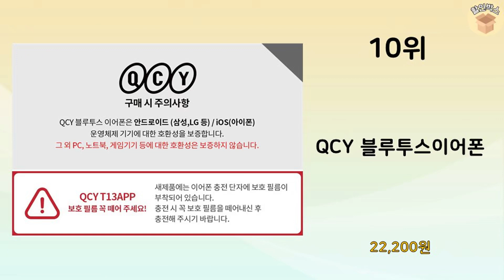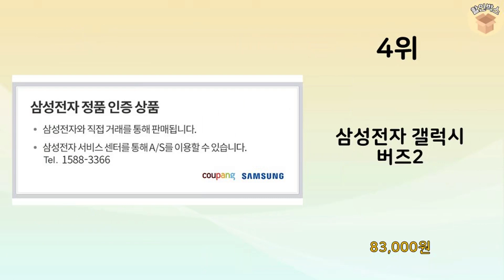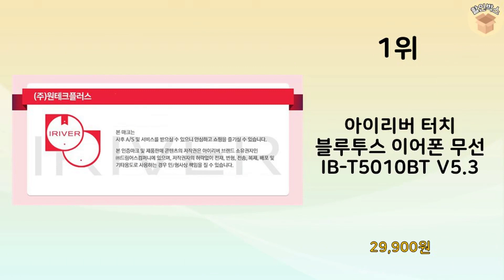2023년 가장 많이 판매 된 무선이어폰 인기 TOP 10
2023년 불티나게 팔린 무선이어폰 TOP 10을 소개해드립니다.

9위 : 블라우풍트 AAC, ENC 노이즈 캔슬링 블루투스 이어폰 BLP

8위 : ACRO 프로 버즈 무선 블루투스 이어폰, 프로버즈, 블랙

7위 : 아남 2023 9월 신상 스타 블루투스 이어폰 5.3 IPX5

6위 : Mankiw맨큐 무선 블루투스 이어폰 X08

5위 : 아남 블루투스 편안한 착용의 이어폰 완전 무선 귀걸이형 이어버드

3위 : 펜톤 에어 5.3 무선 블루투스 이어폰, 블랙, Penton A

1위 : 아이리버 터치 블루투스 이어폰 무선 IB-T5010BT V5.3

 감사합니다